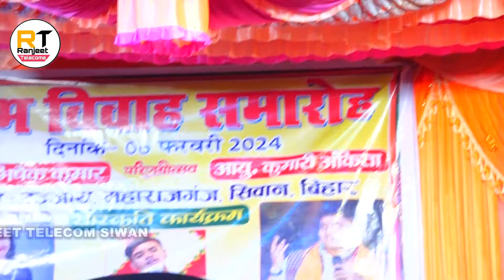Golu_raja _रात अश्लील डांसर को भरपुर रेलाई कर दिए || तुम जैसी डांसर भोजपुरी को बर्बाद कर दिया है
गोलू राजा
गोलू राजा न्यू शो
गोलू राजा के गाना
गोलू राजा भोजपुरी
गोलू राजा हिट शो
गोलू राजा शो 2024

Ranjeet telecom Facebook paje ko flow kare 🙏